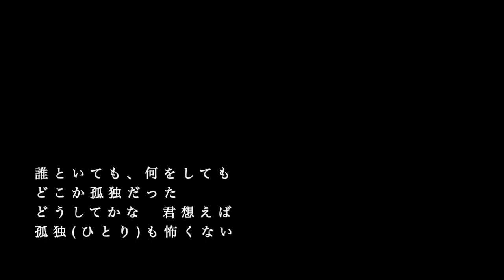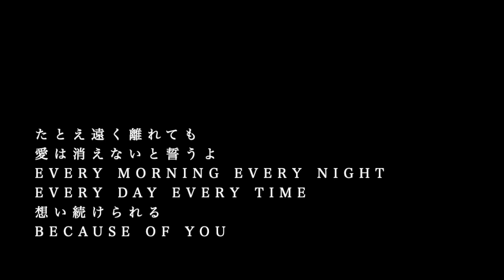【ピアノ カラオケ】Because of You / 清水翔太【女性キー】